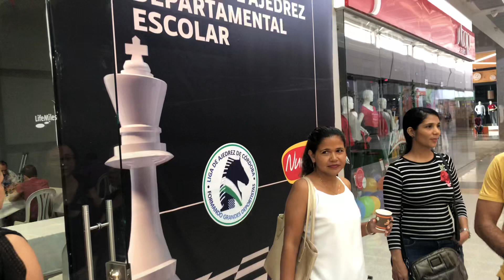Ivan Pornoy Ajedres Montería